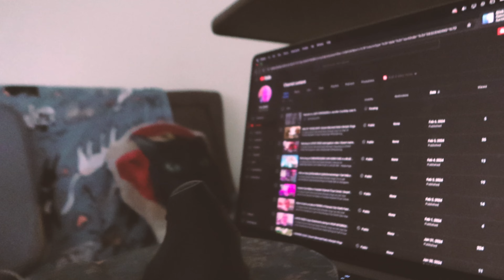Get Ready with me! | Desert Mermaid Daily lifestyle vlogs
in todays Desert Mermaid Daily lifestyle vlog Get ready with me!

Check out DESERT MERMAID APPAREL  @
DesertMermaid.com